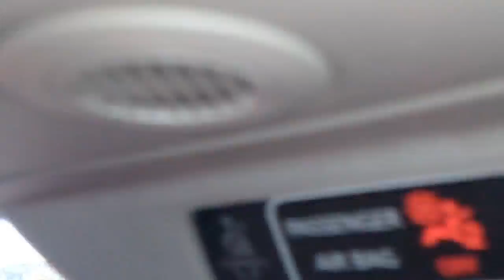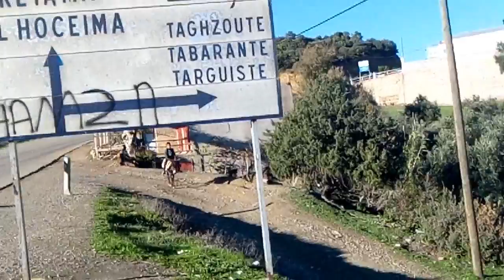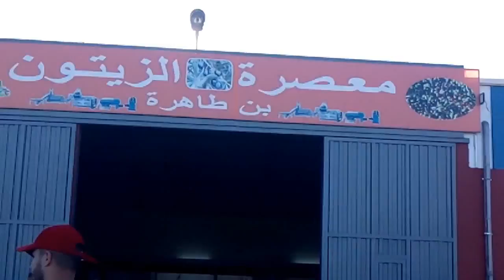جولة الى مدينة تونات و النواحي vlog de voyage a taounate